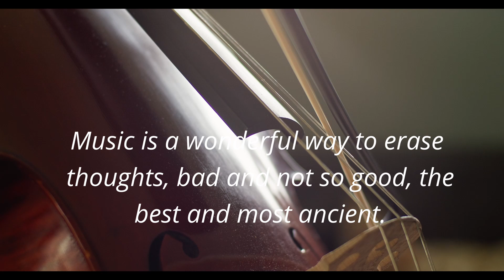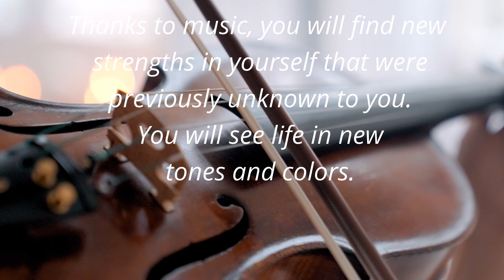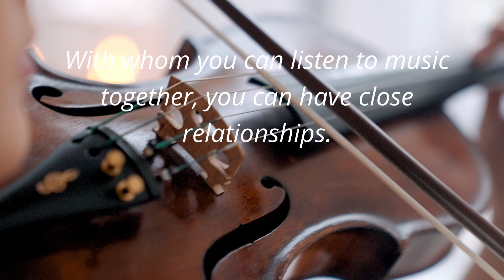Music can change the world because it can change people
mixmusic classicalmusic music popmusic people and music elektronicmusic Music can change the world because it can change people.With whom you can listen to music together, you can have close relationships.Thanks to music, you will find new strengths in yourself that were previously unknown to you. You will see life in new tones and colors.Music is a wonderful way to erase thoughts, bad and not so good, the best and most ancient